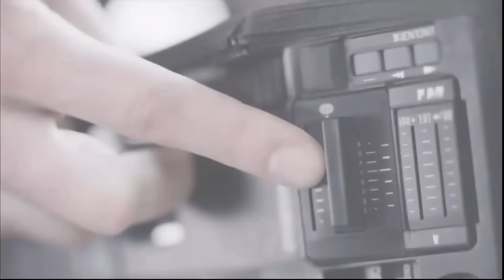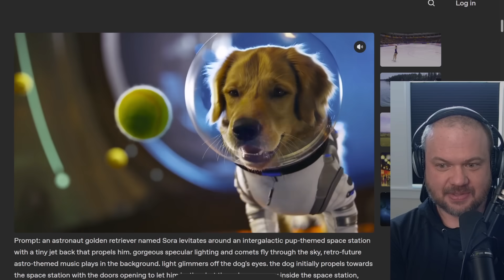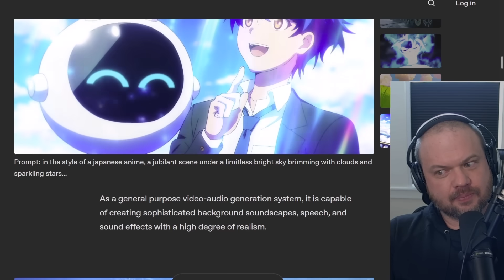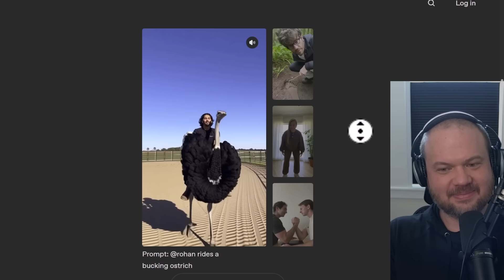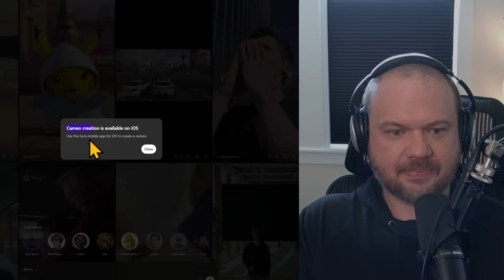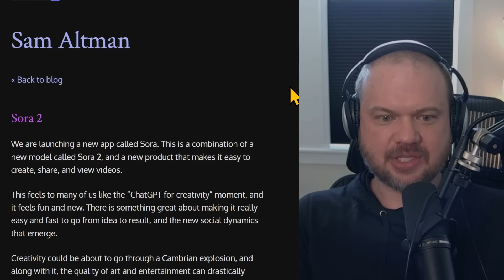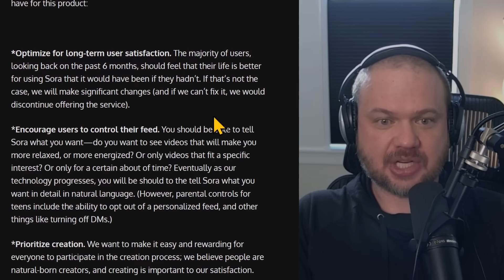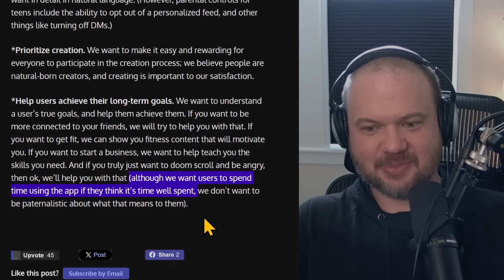SORA 2 is absolutely UNREAL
if you're on Sora, give me a follow: wesroth
thank you to @katherinebrain on X for giving me the access code!
(she's on Sora as well)